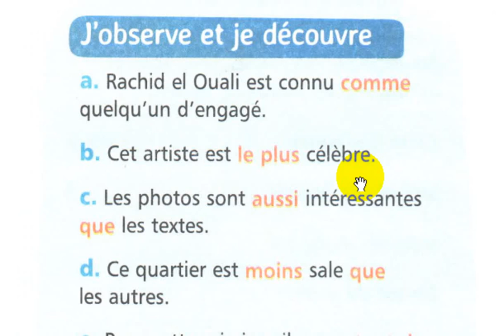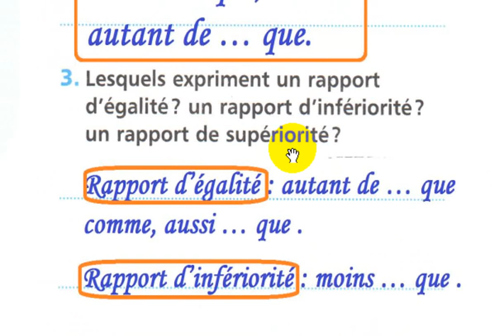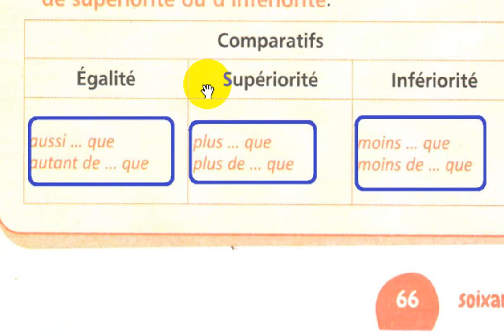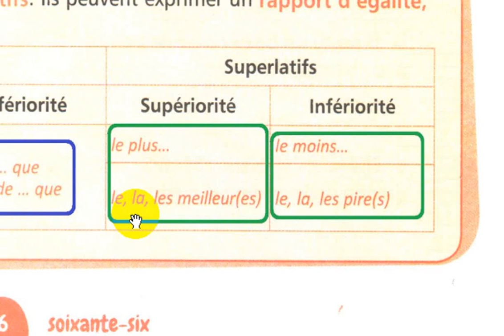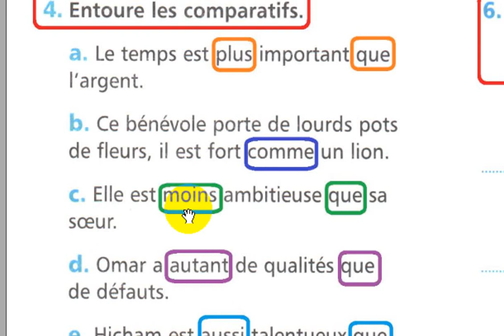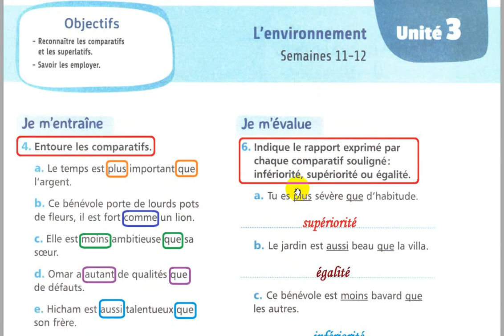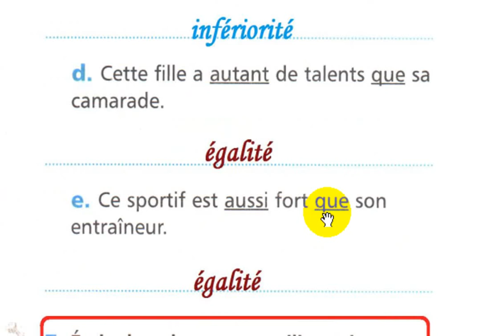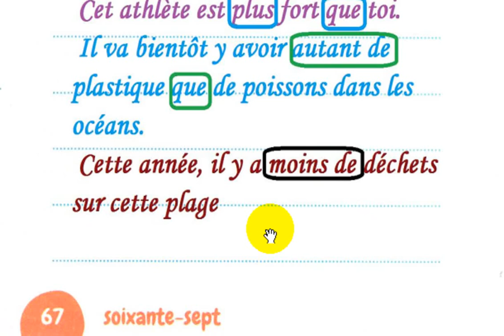6 AEP mes apprentissages en français pages 66-67 Grammaire la comparaison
école chadli
_______________________________9_____________________________

_______________________________8_____________________________

_______________________________7_____________________________

_________________________6___________________________________

_____________________________5_______________________________

_____________________________4______________________________

_________________________________3___________________________

_________________________________2__________________________

6 AEP mes apprentissages en français pages 66-67 Grammaire la comparaison